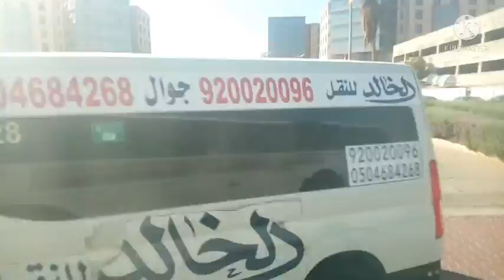Uwian na naman galing trabaho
galing trabaho